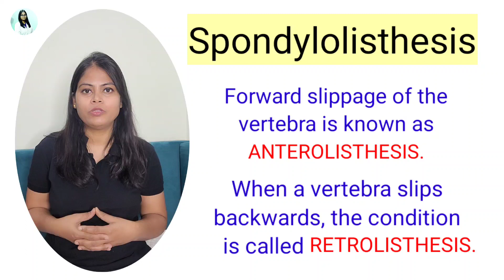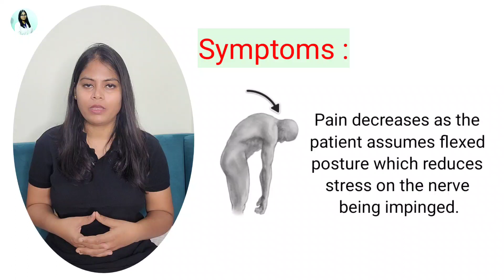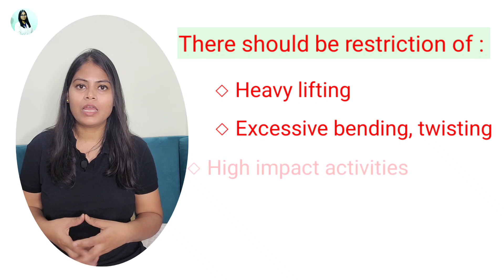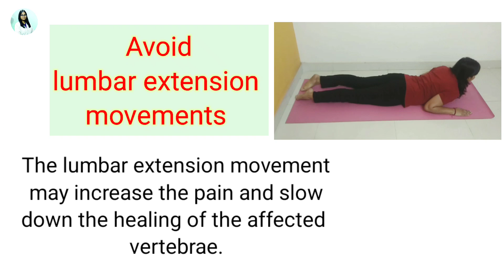Spondylolithesis exercises | L4-L5, L5-S1 | Sciatic pain exercises